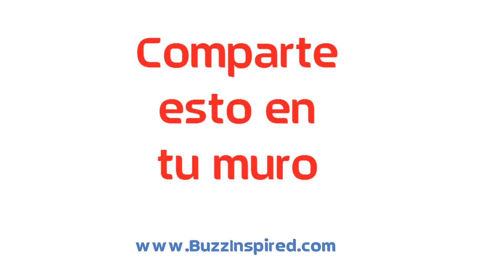un amigo con esa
Todos tenemos...
"suave y delicada risa"
que se escucha a 10
cuadras.